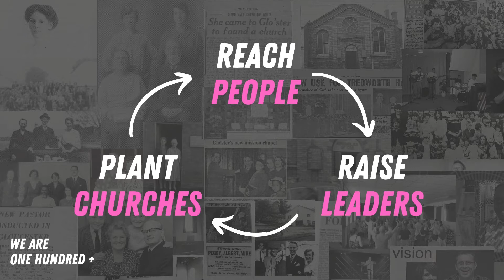We Are One Hundred + // Saturday Session 2 // Where We're Going